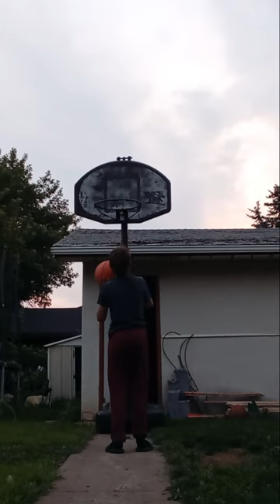baskets basketball shorts